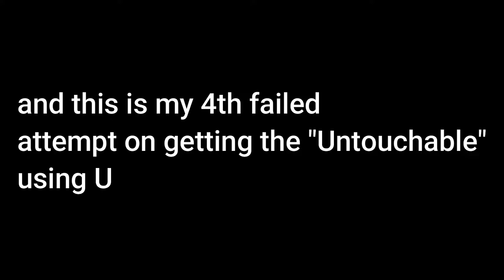Challenge!!! 'Untouchable'😆[Boku No Lye Plays🎮] Naruto Shippuden Ultimate Ninja Storm 4🔥🔥🔥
Yup this time I play a different game. It's actually a game that I once play with my dorm friends a lot🤣. Here we go this is "Naruto Shippuden Ultimate Ninja Storm 4🔥🔥🔥" gameplay and just to test myself since I rarely play this game hehehe

Have a wonderful day and peace be upon to all😊🙏